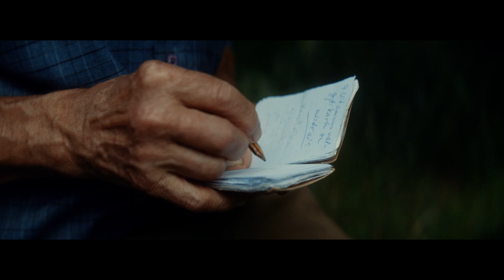‘The Rhythm Of Nature’ - Varėna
Camera and Edit by Imantas Boiko
Directed by Nerijus Širvys

Client: The Library of Varėna

Special Thanks
HENRIKAS GUDAVIČIUS
DANIELĖ BAUBLYTĖ JOS ŠEIMAI IR ŽIRGAMS „Varėnės žirgai“
ROMAS NORKŪNAS
INDRĖ KONDRAVIČIŪTĖ
JUSTINA GARLAITĖ